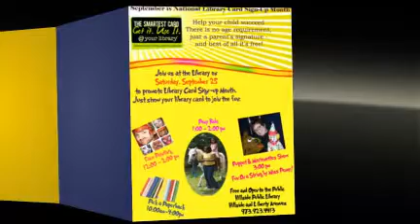Library Card Sign-up Celebration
Pony rides, face painting & summer fun!